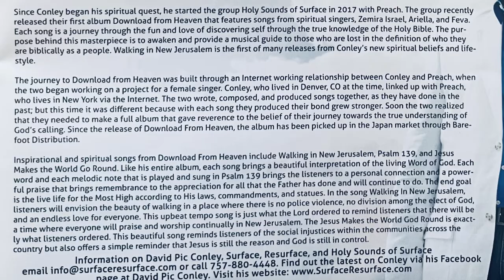Cover Article of Gospel USA Magazine | Prince David mentions Zemira Israel 🕎 ✨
🏆 NOMINATE US EVERYDAY AS MANY TIMES AS YOU CAN PER DAY UNTIL Monday November 29, 2022 AT scmawards.com 🏆
Thank you so much  @SCM AWARDS , CEO Jayshields, Assistant Raeshantael 🥰🙌🏾

💎 Nominate my lord Bezaleel Israel (@bezaleelbenisrael) for these SCM Award categories (I’ve listed the categories in the same order on the site. Copy and paste).
1. Best Graphic Design Artist
2. Best All Around Photographer
3. Best Video/Film Director
4. Producer of the Year

💎 Nominate me (Zemira Israel) for these SCM Award categories:
1. Promoter of the Year
2. Industry Service of the Year
3. Grind Hard Award
4. Power Player of the Year
5. Internet Hustler of the Year
6. Best Collaboration = "Champion" by Zemira Israel featuring Bezaleel Israel
7. Song of the Year = Salt by Zemira Israel
8. Song of the Year (Indie) = Remember by Zemira Israel
9. Video of the Year (Indie) = "Sistar" by Zemira Israel featuring La La Musiq
10. Best Female R&B Artist
11. The Bobby Womack R&B Artist of the Year Award
12. Best Hip-Hop Gospel Artist of the Year
13. Best R&B Gospel Artist of the Year
14. Best Gospel Song of the Year = "Chariot" by Zemira Israel
15. Record Label of the Year = Bezzemi Records

💎 Here’s my special nominations and suggestions for the other categories.Feel free to nominate them.

Throwback Interview | Multiplatinum Grammy Nominated Prince David of   @SurfaceVEVO    gives Zemira Israel her flowers 💐 🌸 🌺 🌹|  @Resurface Channel

All Praises to the Highest in Christ! Thank you for listening & watching 👀🙌🏾 Thank you for supporting my music business.

Can’t come to an upcoming show but still want to support ZEMIRA’s music endeavors?
UPCOMING SHOW DATES, TICKETS & INFO 👉🏾 for upcoming Concert dates

4️⃣ FREE WAYS TO SUPPORT OUR HUSBAND & WIFE MUSIC PRODUCTION: 👇🏾
1. JOIN THE FAM TO GET MY MUSIC FIRST & MORE 👉🏾
4. HELP US add to our team 👉🏾

1. [SEND AS FRIENDS & FAMILY]

💫"Zemira" means "song".
💫"Israel" means "prince(ss) of The Power".
💫 "Zemira Israel" means "Song Princess of The Power".

is closed on biblical holydays.

🕎 To the 12 tribes of the nation of Israel, scattered & repenting in God's laws in the faith of Christ, greetings.

& H.I.T. Music on Facebook and Instagram